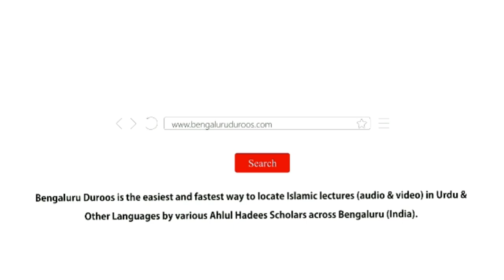Teen Cheezon Se Allah Ta'ala Naraz Hota Hai | Shaykh Abdul Qadeer Umri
٠٠٠٠٠٠٠٠٠٠٠٠٠٠٠٠٠٠٠٠٠٠٠٠٠٠٠٠٠٠٠٠٠٠٠٠٠٠٠٠